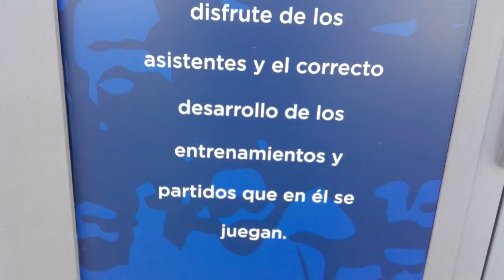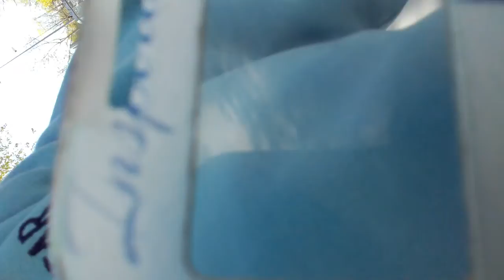5 de abril de 2017(9)